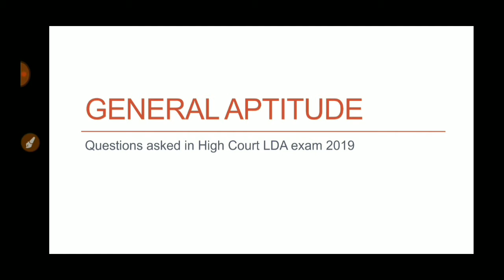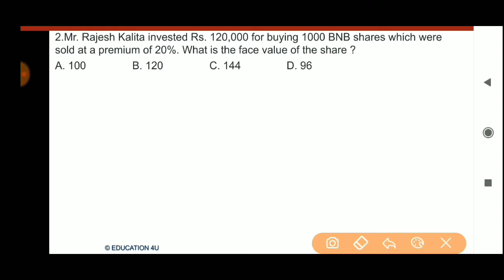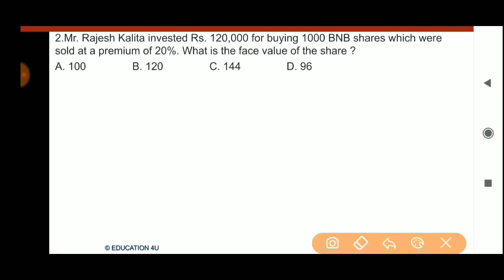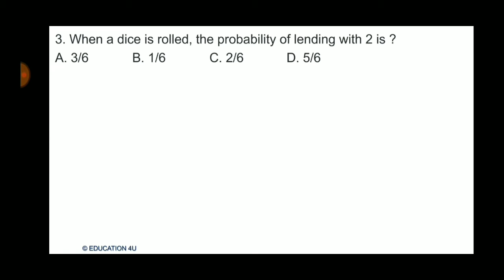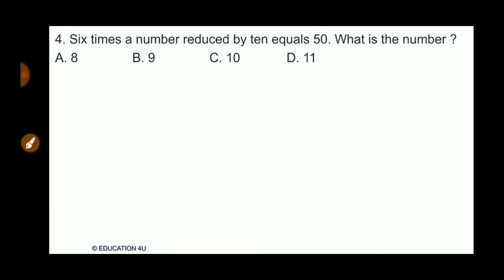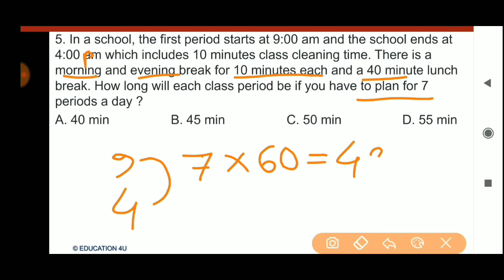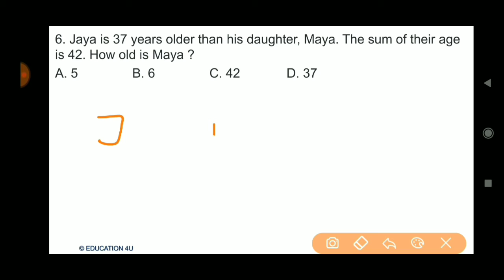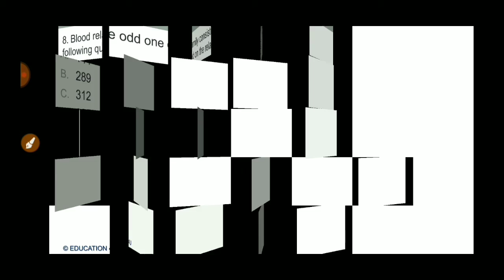HIGH COURT EXAM 2019 /REASONING SOLVED PAPER /FOR APDCL /DHS/ASSAM POLICE /DHS/APSC EXAM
আশা কৰোঁ video টো আপোনালোকে ভাল পাব